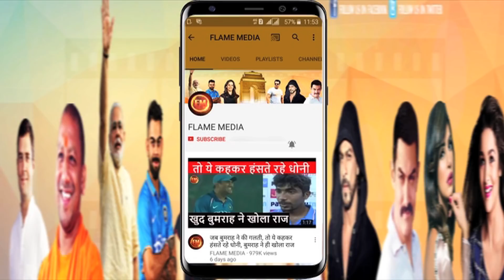ये सीरियल है या मैट्रिमोनियल साइट ?...हकीकत में बना दीं 6 जोड़ियां